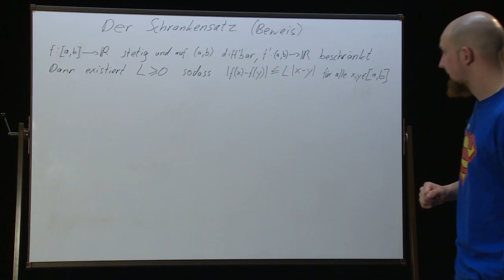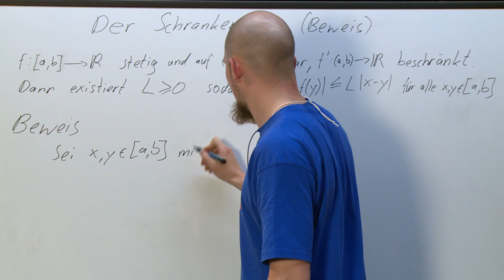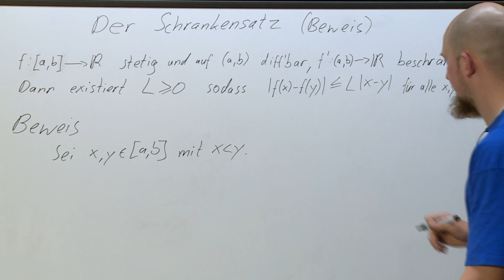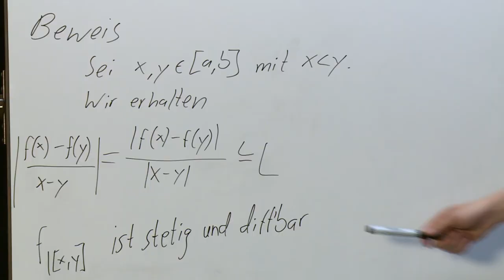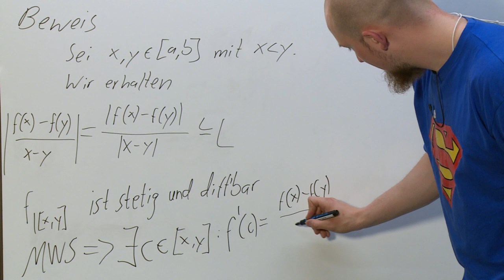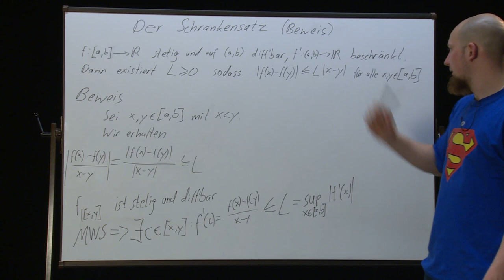Mittelwertsatz der Differentialrechnung - Anwendung - Schrankensatz Beweis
In diesem Video erklärt euch Leon den Schrankensatz und beweist diesen Satz mithilfe des Mittelwertsatzes. Somit wird in diesem Video eine Anwendung des Mittelwertsatz der Differentialrechnung vorgestellt.

Erklärt von: Leon
Videoplanung: Leon und Menuja
Kameraführung: Menuja
Videoschnitt: Menuja

Suchst Du nach kostenlosen und werbefreien Mathematik-Videos, die unter einer freien Lizenz stehen? Sei es für die Schule oder das Studium?

Wir sind aktuell ein Team von Mathematik-Studenten (im 1-Fach-Bachelor, 2-Fach-Bachelor und im Master) und wollen Dir bei Deinen Fragen rund um die Mathematik, die Schule und das Studium helfen! Hierbei ist uns auch wichtig die Denkprozesse zu erklären, da Du so selbstständig weitere Aufgaben lösen kannst! Außerdem wollen wir Dir das Schöne an der Mathematik zeigen! :) Sei also gespannt! :)

Die Videos erscheinen hierbei jeden Sonntag!

Du kannst uns gerne Deine Fragen schicken!